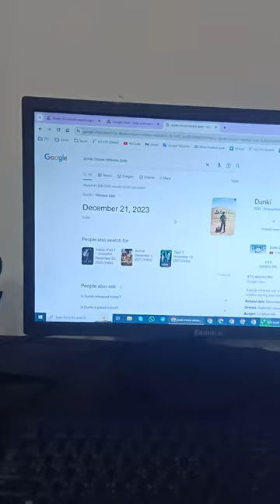Dunki Movie - Sharmin Akter